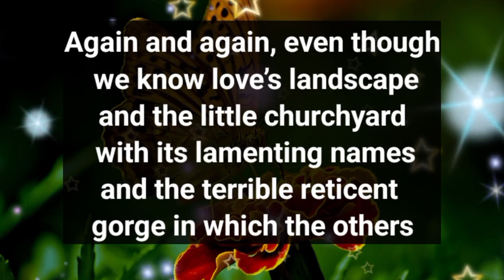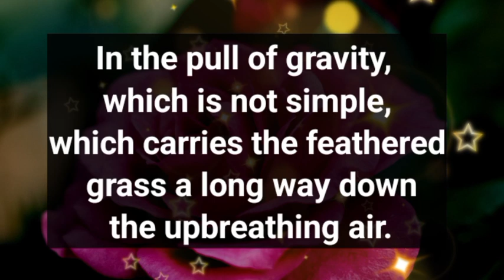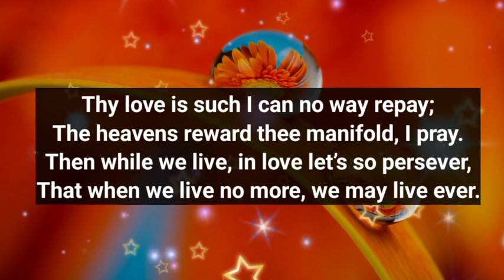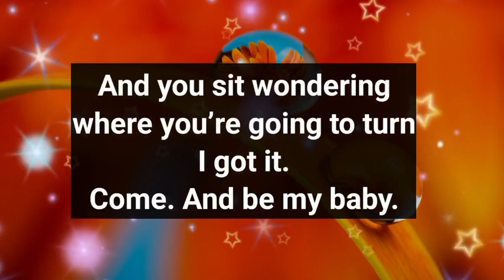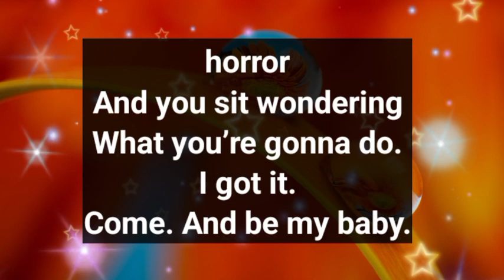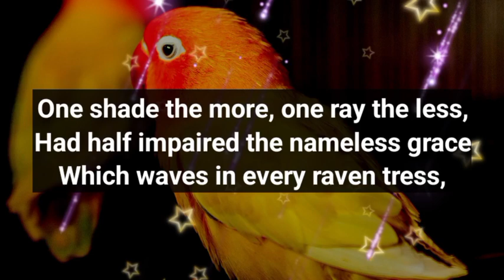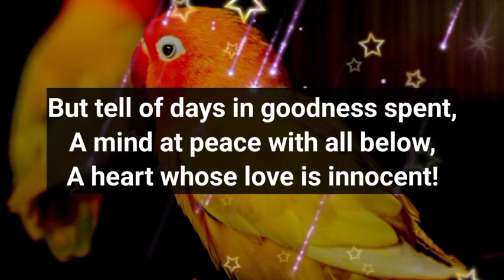Dm to Df ❤️ || I wake up in your bed, I know i have been dreaming... 😚❤️😘💞